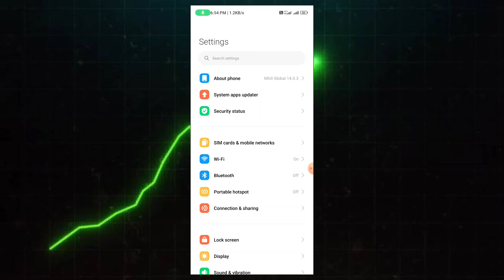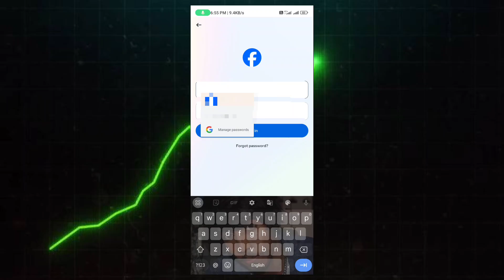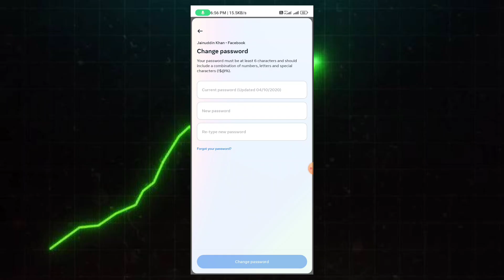Facebook Ka Password Kaise Change Kare | FB Password Change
Facebook Ka Password Kaise aise Change Kare | How to Change FB Password

Hello Friends
Is Video Me Aapko Aapke Facebook Password Se Related Jo Bhi Problems Hoga To Mujhe Contact Kar Sakte Ho

Video Quaries
facebook account ka password kaise change kare facebook password change
jainu tech FB ka password kaise badlen
change fb password
Techmind World
Umesh Saini
Jainu Tech
its your tech